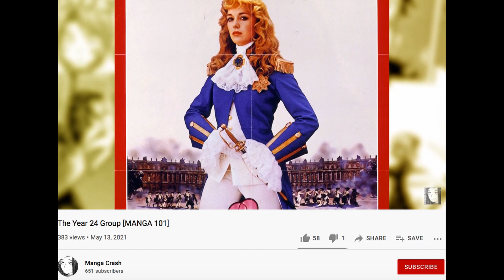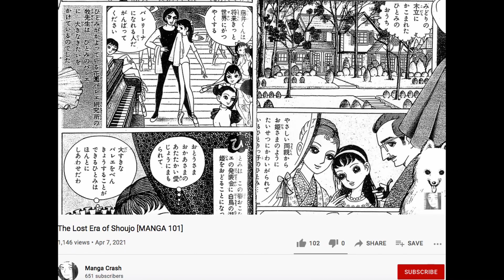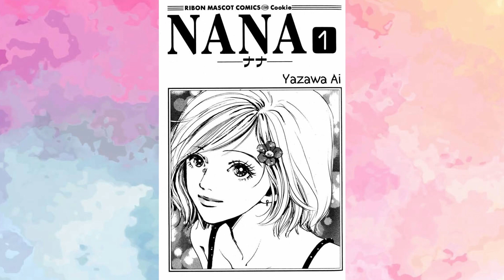Is Shoujo DEAD? Where Shoujo manga stands in today's climate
Crash and I talk about the classic age of Shoujo manga and anime, it's effect on manga storytelling, how its public perception differs compared to shonen, and it's (de?)evolution into romance manga.

Manga Crash is a Manga YouTuber.